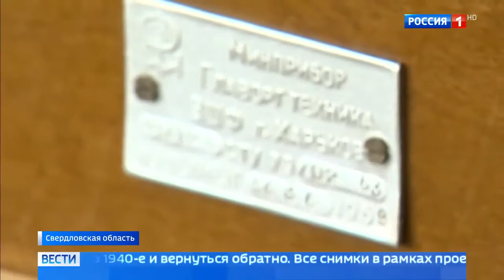Проект Живая победа - история в лицах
Проект Живая победа  история в лицах 23 04 18